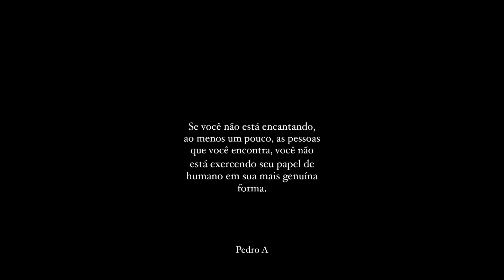STORIES DO DR PEDRO ANDRADE 05/03/2022